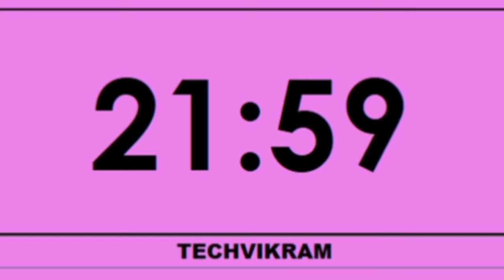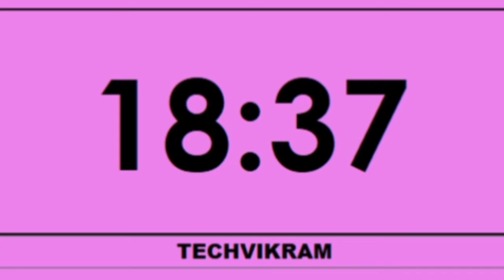25 minute timer ⌛ with background music.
Simple and neat 25 minute timer ⌛ with background music.